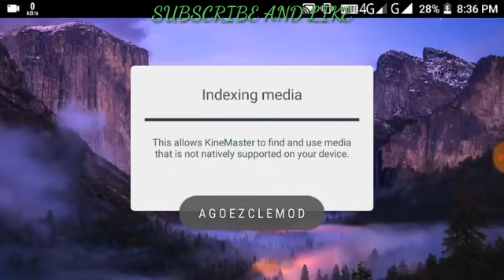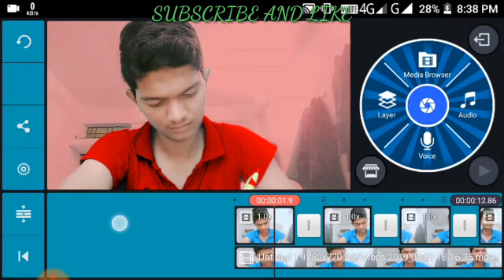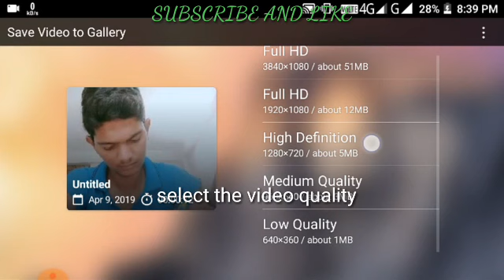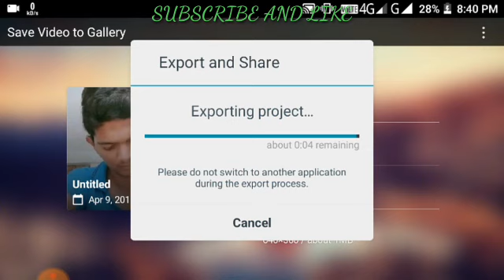Tiktok shirt colour change | Kinemaster Full Tutorial In Kannada | new kannada technology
🔔🔔🔔🔔🔔🔔🔔🔔🔔🔔 Notifications

TIK tokನಲ್ಲಿ ಬರುವ ರೀತಿ ಬಟ್ಟೆ change ಮಾಡುವ effect ಮಾಡುವುದು ಹೇಗೆ ಮೊಬೈಲ್ನಲ್ಲಿ || kinemaster editing

@manoj kater, @manojkater

kinemaster video editing tutorial cromakey
avee player green scren new trending template download
kannada whatsapp status videos 2019
new avee player visulizer green scren download
kinemaster photo frame effect download
Kannada tech channel im uploading every one video related on technology mobile UN boxing review gadgets app review technology trending news  som updates

tik tok new trending video, Tiktok new trend video editing tutorial , Tik tok new trend video editing,Tiktok viral video 2019,
How to shoot instagram transition reel videos, How to make instagram transition videos, Instagram reels videos ela cheyali, reels slowmo tutorial, clothing Changing videos editing, dress Changing transition videos